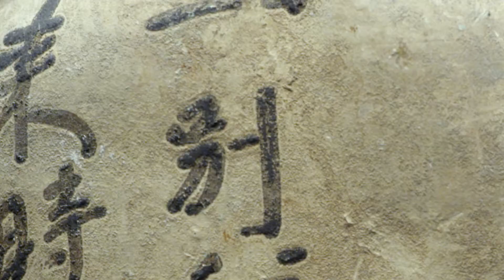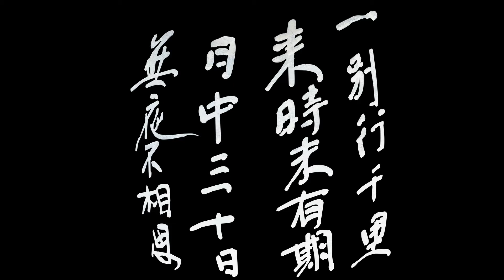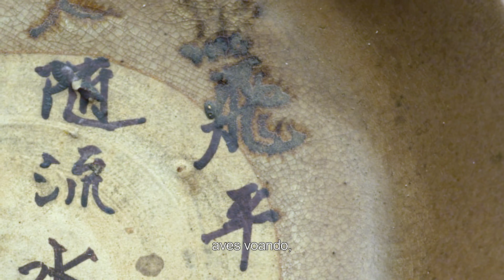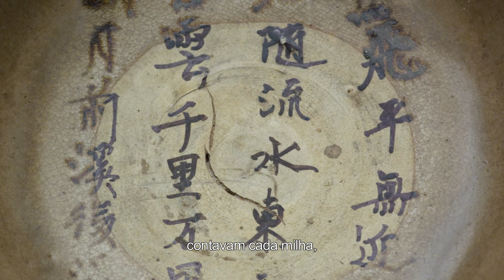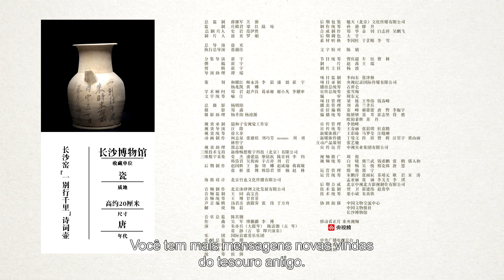【Portugal Sub】Se Tesouros Pudessem Falar EP19 长沙窑青釉褐彩诗词壶 | 如果国宝会说话